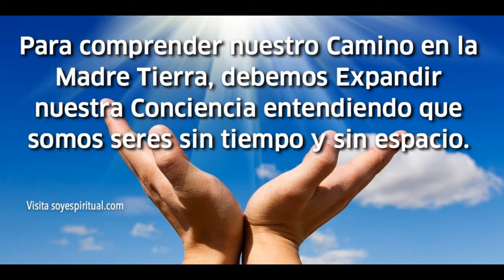Sanar tu vida - Roberto Saldí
Elevación espiritual.